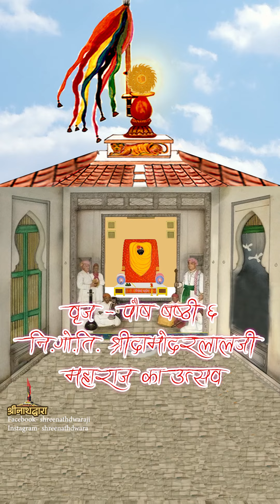Shrinathji जयश्रीकृष्णा श्रीनाथजी shreenathji vrindavan braj nathdwara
व्रज – पौष शुक्ल षष्ठी
Tuesday, 16 January 2024
नित्यलीलास्थ गौस्वामी तिलकायत श्री दामोदरलालजी महाराज का उत्सव
श्रीजी को नियम के पीले रंग के साटन के घेरदार वागा एवं श्रीमस्तक पर हीरे की टिपारा की टोपी के ऊपर टिपारा का साज धराया जाता है.
श्रीजी को गोपीवल्लभ (ग्वाल) भोग में विशेष रूप से मनमनोहर (केशर बूंदी) के लड्डू, दूधघर में सिद्ध की गयी केसरयुक्त बासोंदी की हांडी और चार विविध प्रकार के फलों के मीठा अरोगाये जाते हैं.
राजभोग में अनसखड़ी में दाख (किशमिश) का रायता एवं सखड़ी में मीठी सेव, केसरयुक्त पेठा व छह-भात (मेवा-भात, दही-भात, राई-भात, श्रीखंड-भात, वड़ी-भात व नारंगी भात) अरोगाये जाते हैं.
राजभोग दर्शन में प्रभु सम्मुख छह बीड़ा सिकोरी (सोने का जालीदार पात्र) में रखे जाते हैं. मुखियाजी प्रभु को एक कलदार रुपया न्यौछावर कर कीर्तनिया को देते हैं.
आज श्री नवनीतप्रियाजी में पलना के मनोरथी स्वयं श्रीजी के तिलकायत होते हैं. सामान्य दिनों में श्री नवनीतप्रियाजी को पलना की सामग्री के रूप में बूंदी के लड्डू अरोगाये जाते हैं परन्तु आज श्री लाड़लेलाल प्रभु को पलना में तवापूड़ी अरोगायी जाती है.
राजभोग दर्शन –
साज – आज श्रीजी में केसरी रंग की साटन (Satin) की पिछवाई धरायी जाती है जिसके सलमा-सितारा के चित्रांकन में पलने में झूलते श्री गोवर्धननाथजी को एक ओर नन्दराय-यशोदा जी खिलौनों से खिला रहें हैं एवं दायीं ओर श्री गोवर्धनलालजी महाराज एवं श्री दामोदरलालजी प्रभु को पलना झुला रहे हैं. पलने के ऊपर मोती का तोरण शोभित है. गादी, तकिया एवं चरणचौकी पर सफ़ेद बिछावट की जाती है एवं स्वरुप के सम्मुख लाल रंग की तेह बिछाई जाती है.
वस्त्र – आज श्रीजी को पीला रंग की साटन का, रुपहली ज़री की तुईलैस की किनारी से सुसज्जित सूथन, चोली, घेरदार वागा एवं मोजाजी धराये जाते हैं. ठाड़े वस्त्र पतंगी रंग के धराये जाते हैं.
श्रृंगार – आज प्रभु को मध्य का (घुटनों तक) भारी श्रृंगार धराया जाता है. हीरा के सर्व आभरण धराये जाते हैं.
श्रीमस्तक पर हीरे के जड़ाव की टोपी के ऊपर तीन तुर्री, बाबरी, अलख (घुंघराले केश की लटें) मध्य में हीरे के जड़ाव की मोरशिखा, दोनों ओर दोहरा कतरा एवं बायीं ओर शीशफूल धराये जाते हैं. हीरा की चोटी धरायी जाती है.
श्रीकर्ण में जड़ाव मयूराकृति कुंडल धराये जाते हैं. पीठिका के ऊपर हीरे के जड़ाव का चौखटा धराया जाता है. हास, त्रवल सब धराये जाते हैं. एक माला कली की व एक कमल माला धरायी जाती है.
गुलाबी एवं पीले रंग की सुन्दर थागवाली दो मालाजी धरायी जाती हैं. श्रीहस्त में हीरा के वेणुजी एवं हीरा-जड़ित दो वेत्रजी धराये जाते हैं.
पट पीला, गोटी श्याम मीना की व आरसी लाल मखमल की आती है.